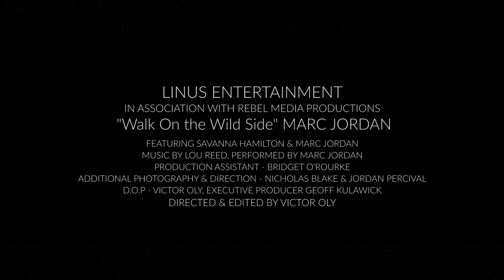Marc Jordan Walk On The Wild Side